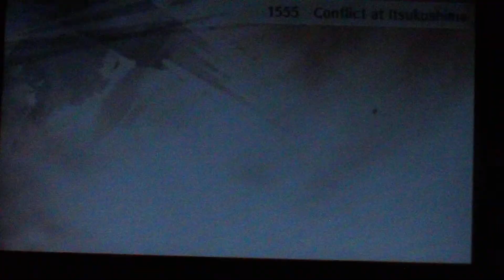samurai warrior chronicle hero rise 2 2/2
stayed more walkthrough and more awesome video